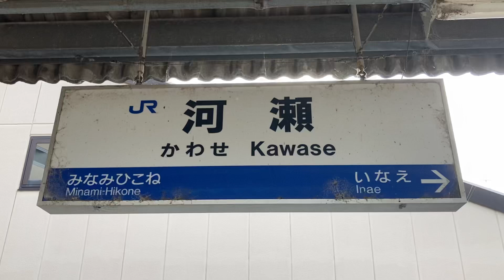駅の記録935 JR琵琶湖線 河瀬駅(2024/11)